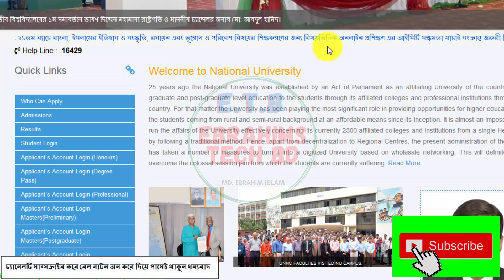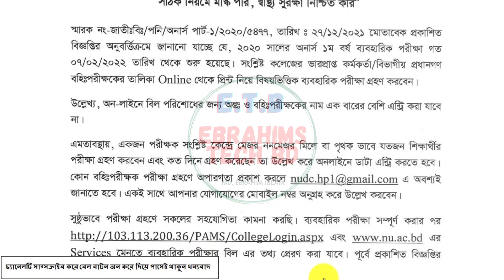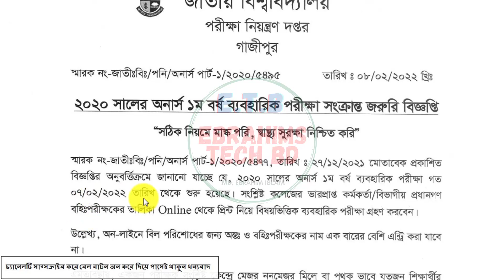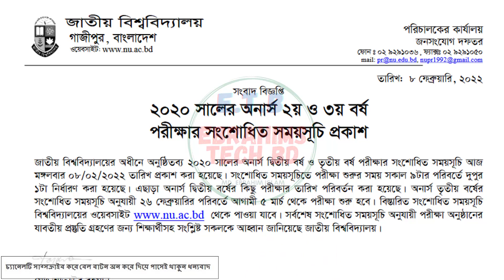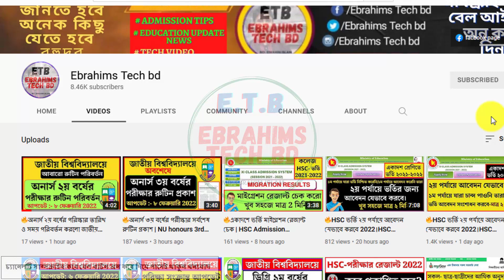🔥অনার্স ১ম,২য় ও ৩য় বর্ষের পরীক্ষার্থীদের জন্য সু-খবর।National University exam update news 2022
🔥অনার্স ১ম,২য় ও ৩য় বর্ষের পরীক্ষার্থীদের জন্য সু-খবর।National University exam update  news 2022./ebrahims tech bd

About The Video: The National University has published the updated notice of the honors first year, second year, third year examination routine on the official website. In today's video we have discussed in detail the notice

7. How to apply for online birth registration-2021জন্ম নিবন্ধন করে নিন মাত্র ৫ মিনিটে।/Ebrahims Tech bd

1/ News with Ebrahim bd (এখানে সকল আপডেট নিউজ সবার আগে দেয়া হয় যেমন NU,বর্তমান ‍গুরুত্ব পুর্ন নিউজ ইত্যাদি )

2/ Bd Current Job news (নতুন সকল সরকারি, বেসরকারি চাকুরির খবর সবার আগে দেয়া হয়)

ধন্যবাদ
অনার্স_৩য় বর্ষ_পরীক্ষার_নতুন_রুটিন_প্রকাশ
nu_honours অনার্স ১ম,২য় ও ৩য় বর্ষের পরীক্ষার্থীদের জন্য সু-খবর